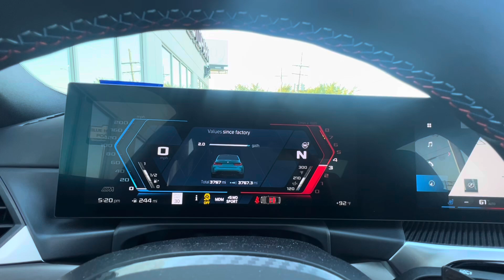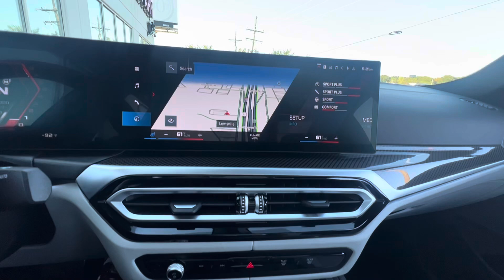2024 BMW M3 G80 Competition xDrive Riviera Blue RARE - For Sale!